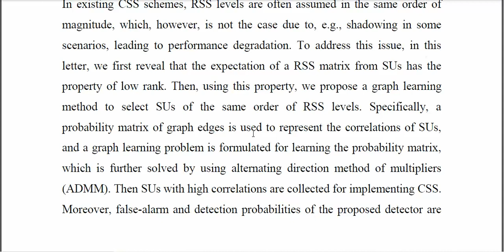Graph Learning Based Cooperative Spectrum Sensing in Cognitive Radio Networks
IEEE PROJECTS 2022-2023 TITLE LIST

Python=5500/-
Mininet=7000/-
Dot Net Project =3000/-
Java Project=3000/-

* Complete Source Code
* Complete Documentation
* Complete Presentation Slides
* Flow Diagram
* Database File
* Screenshots
* Execution Procedure
* Video Tutorials
* Supporting Softwares

Support Specialization
* 24/7 Support
* Ticketing System
* Voice Conference
* Video On Demand
* Remote Connectivity
* Document Customization